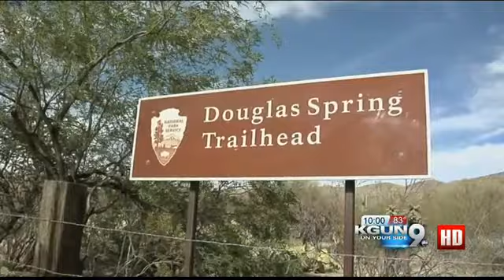Vandals strike again at Saguaro National Park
It's the latest tale of vandalism at Saguaro National Park. According to park rangers, vandals hacked a handful of cacti in half,  including a single saguaro.